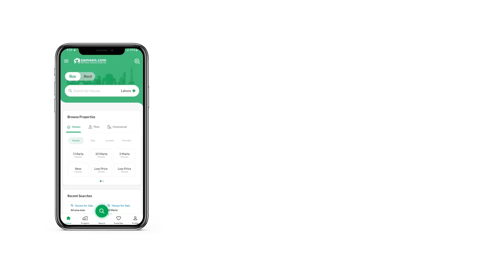5 MARLA HOUSE FOR SALE IN PHASE 8 BAHRIA TOWN RAWALPINDI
5 Marla elegant House for Sale in Ali Block, Bahria Town Phase 8, Rawalpindi
 Demand : 1.95crore